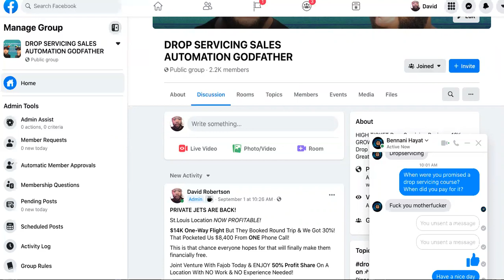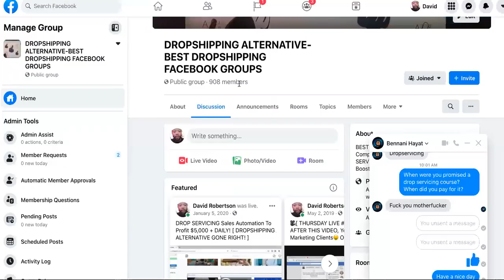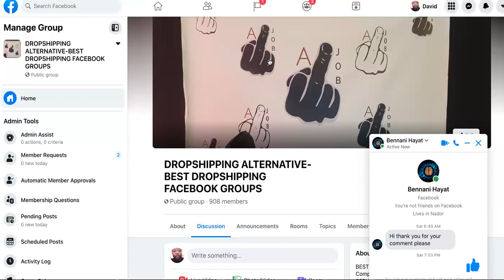I'm The Drop Servicing GODFATHER! Don't You EVER Forget That!